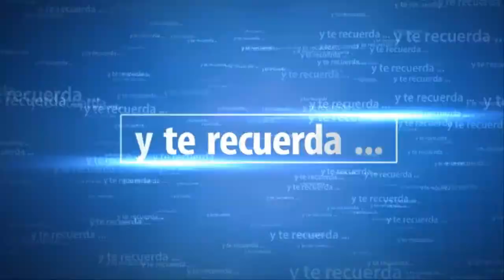Dark Souls 2 Las afueras glaciales | LUD Y ZALLEN | SeriesRol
Mision opcional de Dark Souls 2. Las afueras glaciales LUD Y ZALLEN de La Triologia de las coronas perdidas, La corona del rey de marfil, Gameplay español comentado en PS4.

SeriesRol Gameplay. Canal de Series de videojuegos en español, especializado en Skyrim, Fallout 4, DEMON'S SOULS, Dragon Age Inquisition, DARK SOULS II, DARK SOULS III, Dishonored 2, Dragón Dogma Dark Arisen, BLOODBORNE, Resident Evil, Primal, Shadow Man, juegos clasicos, Tomb Raider, Assassin's Creed, etc. Guias y soluciones de Juegos de rol,  acción rpg, terror y  juegos de fantasia.